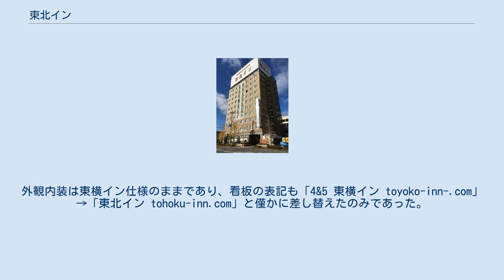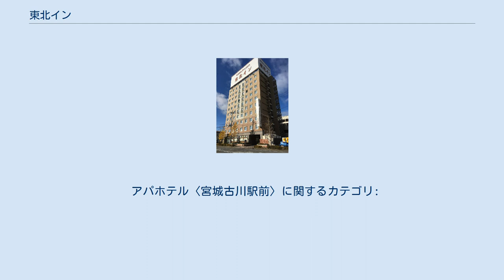東北イン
東北イン（とうほくイン）は、宮城県大崎市の古川駅前に所在したビジネスホテルである。
2007年から2011年までは「東横イン 古川駅新幹線口」として営業していた。
2021年4月からは「アパホテル〈宮城古川駅前〉」として営業している。
 石巻市に本社を置くNOMCO&CO.（旧北日本海事）の関連会社パンパシフィックインターナショナルが不動産を所有し、2007年に東横インが借り上げて運営する形で『東横イン 古川駅新幹線口』として開業した。
 2011年3月11日に発生した東日本大震災の影響で被災。
その前後に自社運営を望んでいたパンパシフィックインターナショナルの社長が逝去したため、2012年12月1日より同社運営による『ビジネスホテル東北イン 古川駅前』として再開業した。
 東横インは通常、オーナーが用意したホテル建物を長期借り上げで営業し、賃料を支払うビジネスモデルのため、開業10年以内でのチェーン脱退は異例であった。
外観内装は東横イン仕様のままであり、看板の表記も「4&5 東横イン toyoko-inn-.com」→「東北イン tohoku-inn.com」と僅かに差し替えたのみであった。
 2021年4月6日、アパグループ株式会社がパンパシフィックインターナショナルの株式を買収したと発表。
『東北イン』としては約8年強の歴史に幕を下ろし、ロビーや看板などの改装を経て、同年4月20日よりリブランドオープンした。
なお、アパホテルは2019年に古河市で新築ホテルを開業した際に混同抑制のためか〈茨城古河駅前〉と県名を合わせた表記としていた。
 アパホテル〈宮城古川駅前〉に関するカテゴリ: